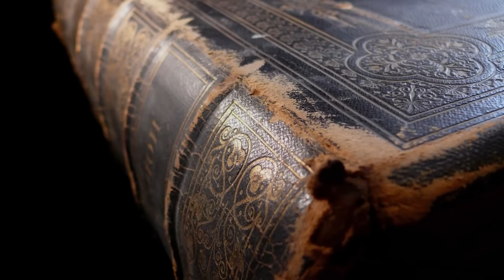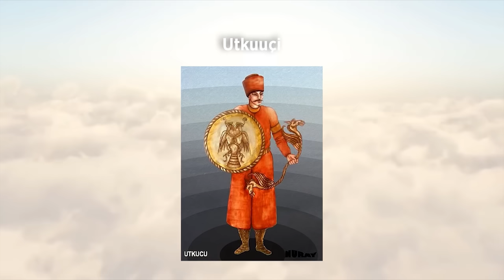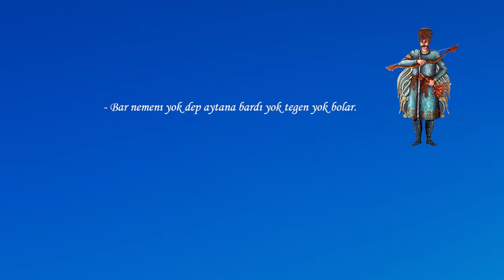Türk Mitolojisi Tek Part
Mitoloji serimin videolarını daha rahat ve sırası ile dinleyebilmeniz için tek part versiyon olarak yükleyeceğim. İlk Bölümde Türk Mitolojisi var.

Zaman Damgaları
0:00 - Giriş
2:03 - Türk Mitolojisindeki Karakterler
15:50 - Yaratılış Öyküsü
30:00 - Göklerden Kovulma ve Kurban
39:53 - Oçurman
42:52 - Yara Çeçen ve Ölüm
53:43 - Büyük Tufan ve Kıyamet